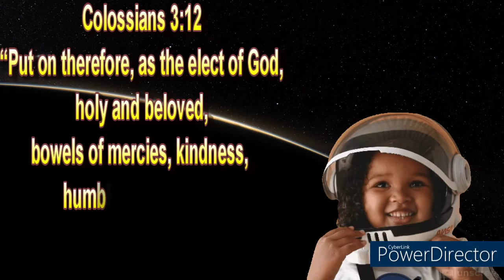Morning Watch October 26, 2021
Colossians 3:12
“Put on therefore, as the elect of God, holy and beloved, bowels of mercies, kindness, humbleness of mind, meekness, longsuffering;”